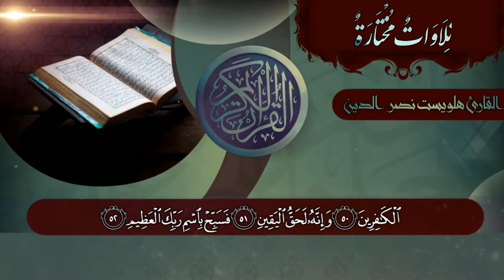تلاوة تفوق الجمال للقارئ هلويست نصر الدين الكردي - سورة الحاقة كاملة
● سورة الحاقة
●  القارئ هلويست نصر الدين